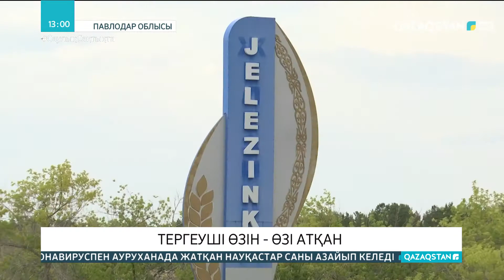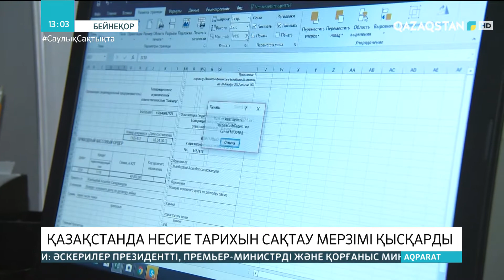25.05.2021 - Ақпарат - 13:00 (Толық нұсқа)